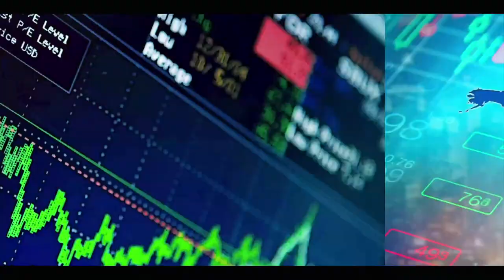URGENT:XULO BOU SAF DU MINISTRE DE LA FEMME, DE LA FAMILLE, DU GENRE ET DE LA PROTECTION DES ENFANTS